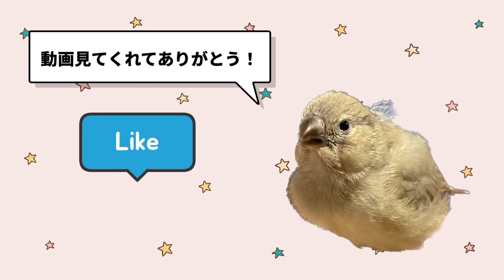生後1ヶ月のキンカチョウ雛にさし餌をあげてみた【2023/05/13 撮影】